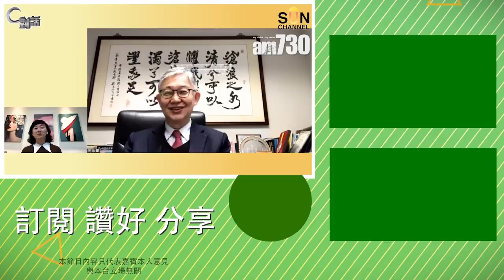【C對話】中國為何不願意接受美國那一套？ Part1 嘉賓：施永青 (繁簡字幕)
【C對話】 全球排華日趨嚴重，移民同旅行要加倍小心？Part2